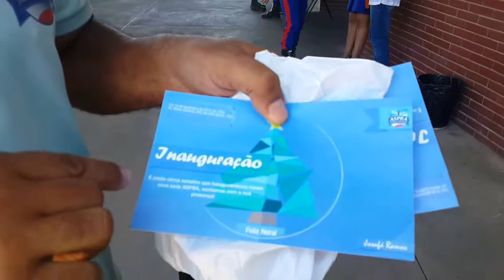Cel Geraldo barra a ASPRA no 1BEIC